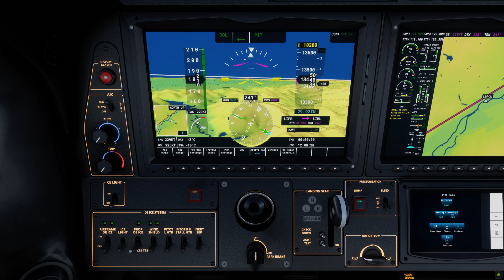Microsoft Flight Simulator 2020 Italy Bolzano